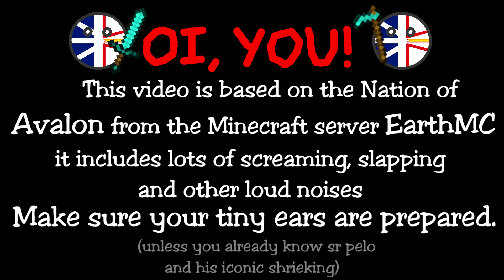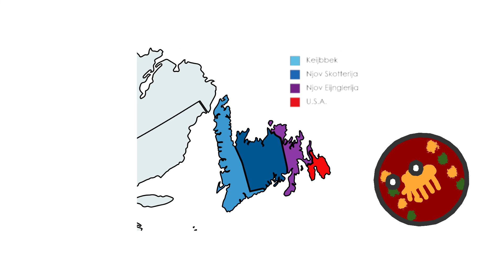History of our Minecraft Faction of Avalon but it's Sr Pelo References (EarthMC)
Avalon is a Theocratic Federal Dictatorship in the Minecraft server EarthMC. It is located on the Island of Newfoundland and other surrounding Canadian Territories. It is a self proclaimed "Meme Nation". The national religion of Avalon is Pissism, Avalon is part of the Canadian Union alliance, and for a nation that's in the middle of nowhere, it actually has quite the history. We will be exploring that today in Countryballs Sr Pelo format.

Do you want to try some traditional Avalonese Cuisine and join the community?

wanna join the actual nation of Avalon in the Minecraft Server? Here's the IP to join the minecraft server: play.earthmc.net

do you want to try and learn Avalonese? Well now you don't need to! Just use this silly little translator

original video: This video is 136% certified original, but it was inspired by 'History of Turkey but with Sr Pelo references'